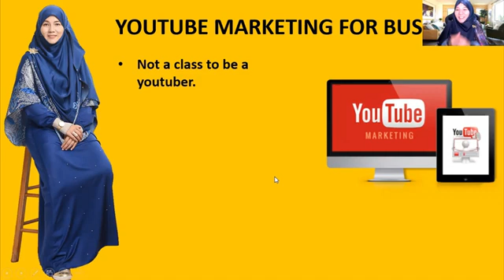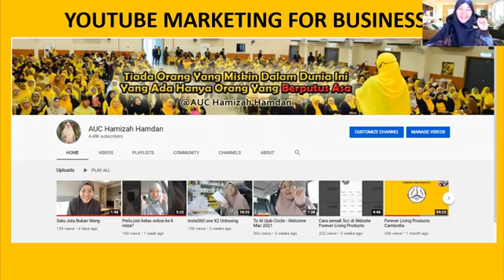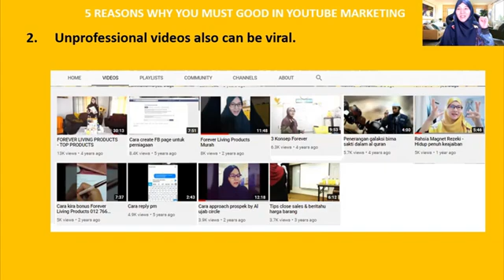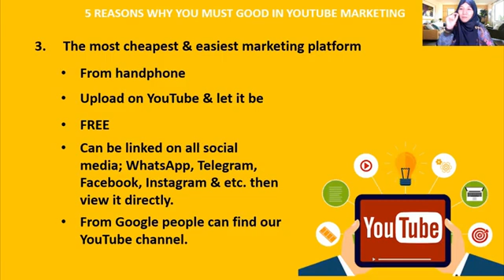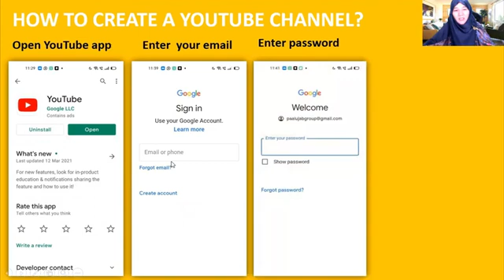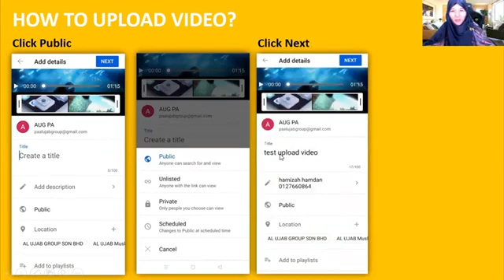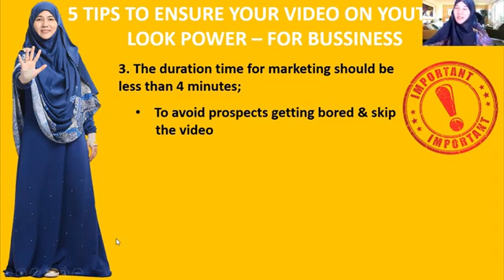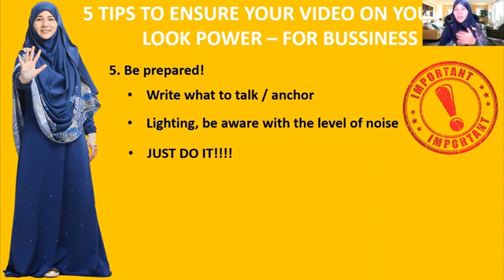Using YouTube to build Forever Business